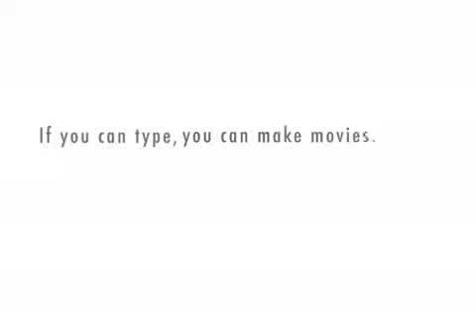St. Louis Bluesette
Saturday night and I'm sittin here all alone.